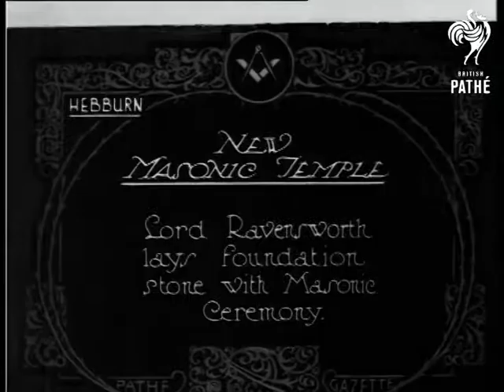New Masonic Temple (1925)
Item title reads - New Masonic temple. LORD RAVENSWORTH lays foundation stone with Masonic Ceremony. Hebburn, Tyne and Wear.

M/S of the Masons walking along wearing sashes and pouches one carries a big sword, another carries a flag.  L/S of a bugler on a platform with the officials. Lord Ravensworth   performs the ceremony and knocks the corners of the foundation stone, people stand round and watch.
 FILM ID:370.17